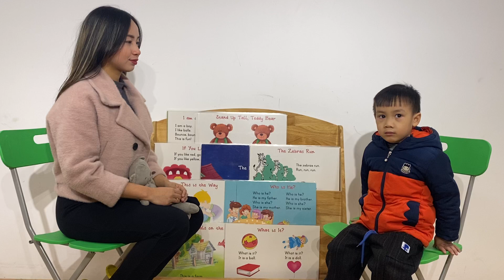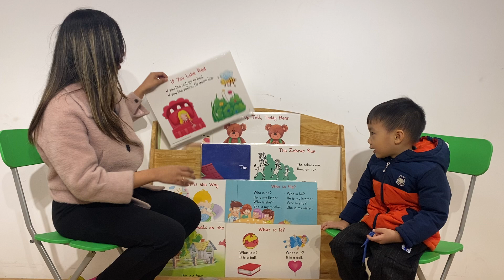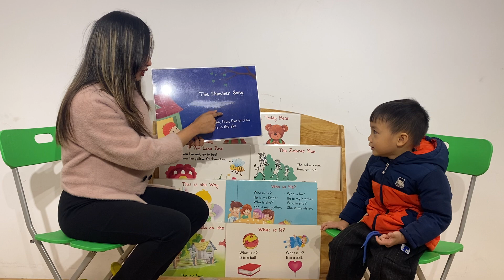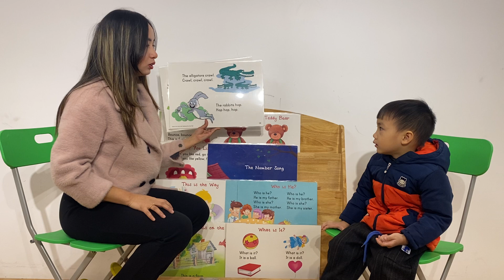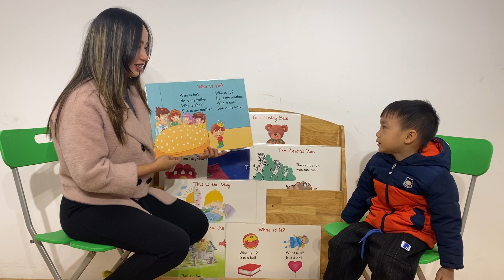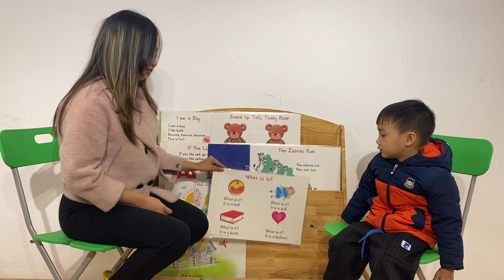TAM01 Starter 2 Stage 2 Bun